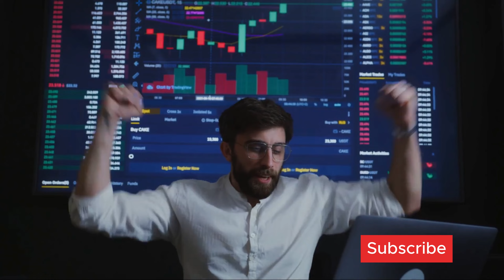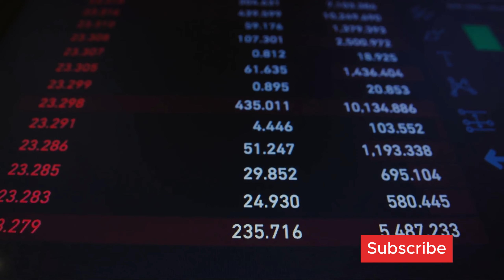Blockchain and AI the new technology potential of ai shaping the future cryptocurrency bitcoin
ai blockchain projects | ai blockchain ventures rta demo using ai tied ai blockchain ventures | ai blockchain ventures rta demo using | ai and blockchain a disruptive integration | artificial intelligence blockchain/ai and blockchain a disruptive integration/quantum computing ai and blockchain

In this video, we explore how blockchain is making GPUs accessible and affordable for AI researchers, enabling new possibilities in AI training and inference.Meet Kosh Network, Airbnb for GPU rentals, and Agora Labs, making GPUs accessible for all.
This unexpected partnership between blockchain and AI could unlock possibilities we've only dreamed of. Join us on this incredible journey as we explore the exciting future of blockchain and AI